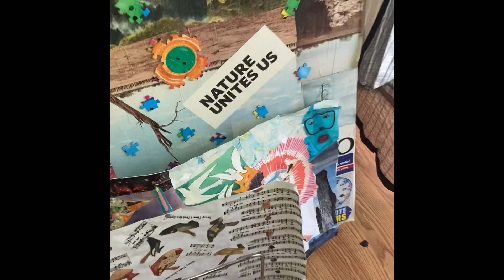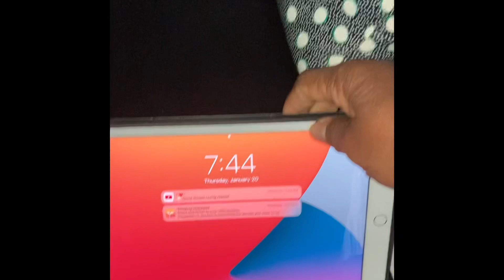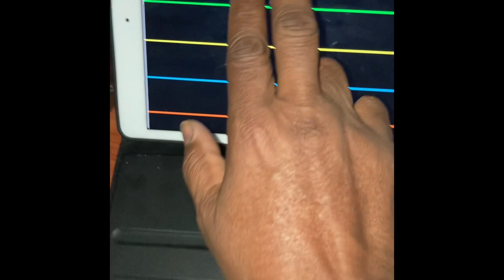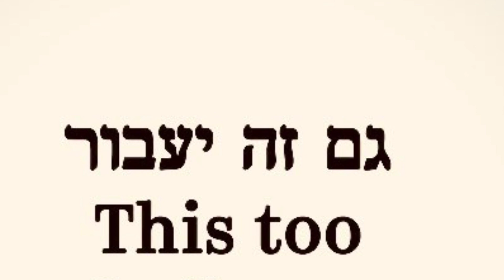My Affordable Housing Journey -1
I am on a journey to make enough income to buy some type of affordable housing( tiny house/ mobile home). The rent market has excelled higher than fixed income check and average wage. Follow me as I go through this passage. I will include creative expression along the way. My tip bucket is enclosed if choose to make any donation